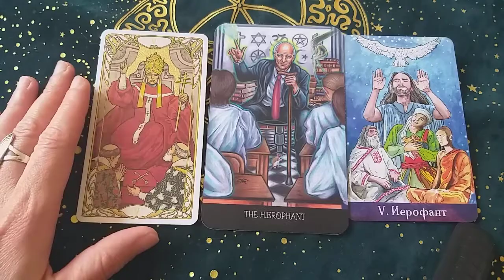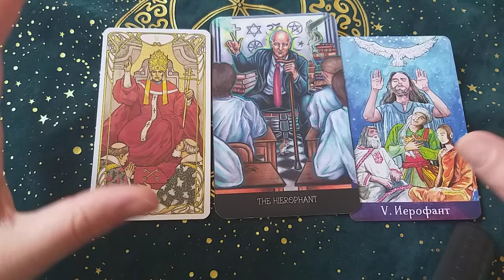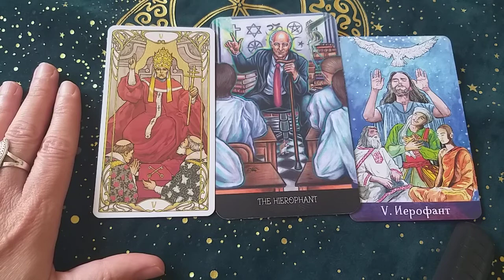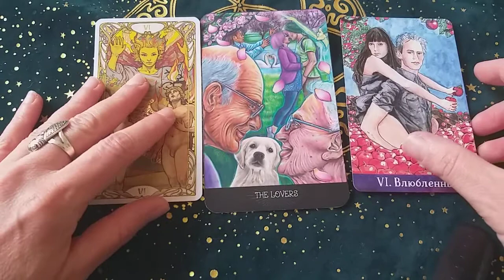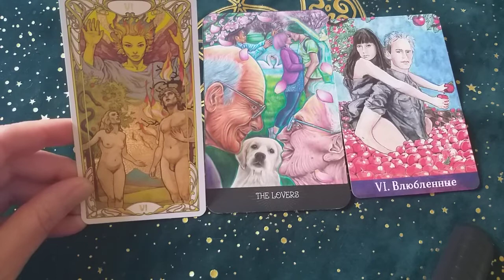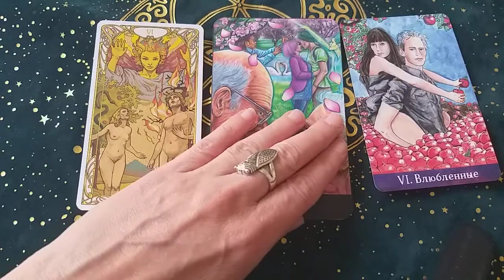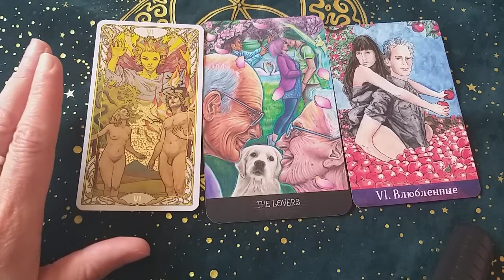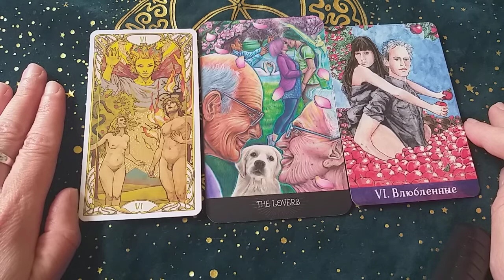Arcanes Majeurs V et VI : quelques notions en lien avec les illustrations 🤓